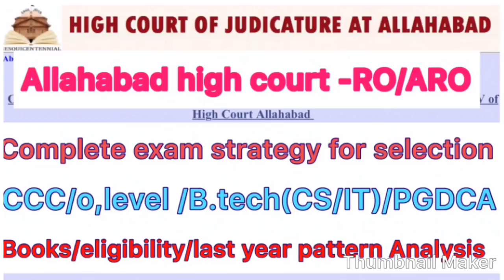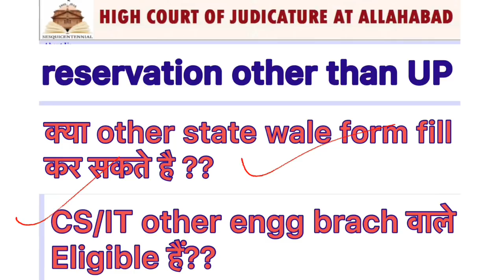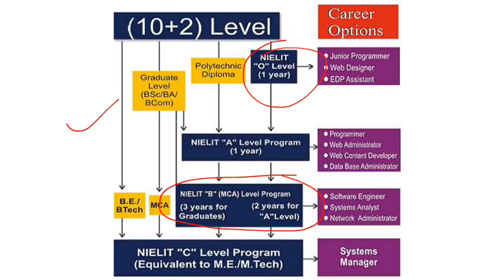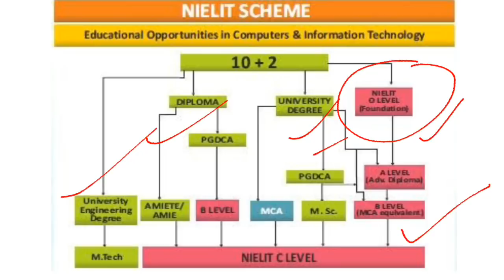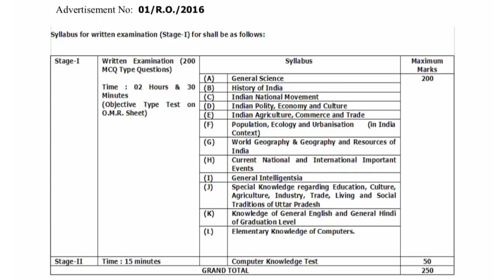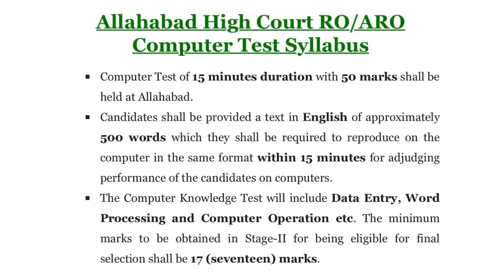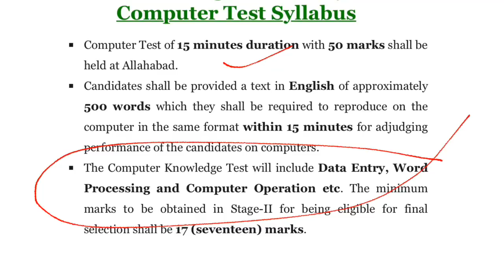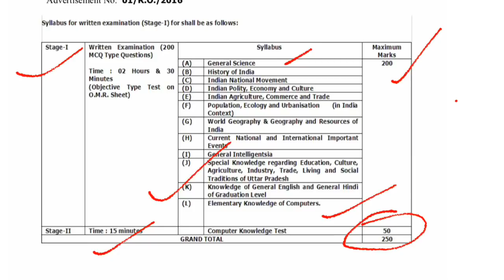Allahabad High Court-books/strategy/computer course/exam pattern/syllabus/previous year pattern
Uppcs mains 2016,uppcs mains 2016 result,uppcs mains final result,uppcs 2016 interview date,uppcs mains2016 cutoff,uppcs'mains 2016 obc cutoff,uppcs mainsgen cutoff,upocs m